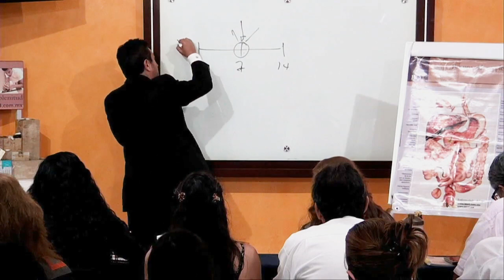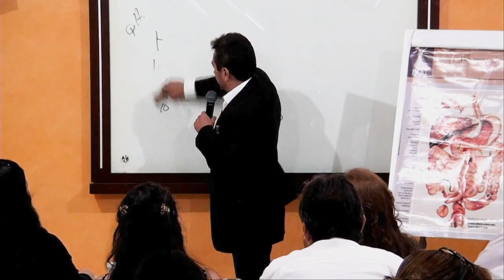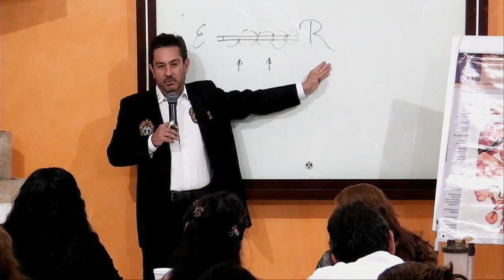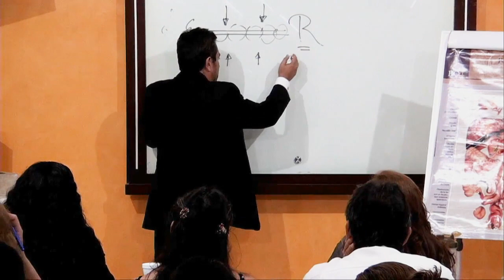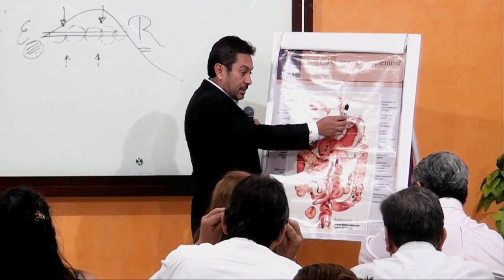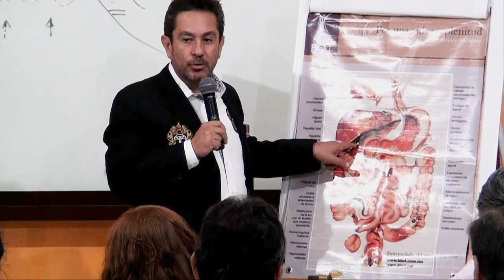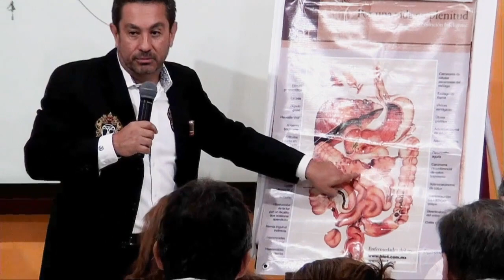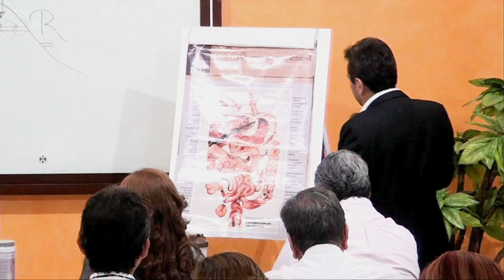Capacitación ConGruEnCia Pedro Rubalcava 05/Agosto/2019